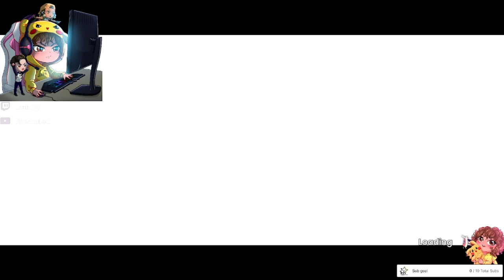it takes two full game play HD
Cody and May, a married couple, are planning on getting a divorce after Cody argues with May about her working all the time, and May arguing back that Cody never shows even a little appreciation for her job. After telling their daughter Rose that they are divorcing, Rose takes her hand-made dolls, which look like her parents, into the family shed, and tries to repair their relationship by play-acting. The parents find themselves trapped inside the dolls' bodies in consequence of a tear landing on the dolls. Dr. Hakim, who has assumed the anthropomorphic form of his relationship therapy book, tells May and Cody that he has been given the job of trying to fix their relationship as they try to reach Rose.

At first, Cody and May are more focused on trying to reach Rose, who they hope knows of a way to return them to their human bodies. However, Hakim continually interferes with their progress, often putting obstacles and tests in their way to force them to collaborate to progress. They also come across magically anthropomorphic versions of their old possessions, who criticize Cody and May for their mistreatment and negligence of both their possessions and Rose. As they travel all around their property, Cody and May are reminded of the positive memories they had together, as well as what originally drew them together to become a couple. Meanwhile, Rose continues to do her best to mend the relationship between her parents, but both Cody and May's real bodies have fallen unconscious and will not respond to her. Thinking her parents are ignoring her, Rose comes to believe that she is the reason their marriage is falling apart and decides to run away in hopes that will make them stay together.

After a long journey, Cody and May finally complete Hakim's final test, recreating the song May used to sing. As May sings, the relationship between her and Cody is rekindled, and they kiss, which reverses the spell on them. They reawaken in their real bodies and are shocked to learn that Rose has already run away. Fortunately, they are able to find her at a nearby bus stop and assure her that she is not the cause of their arguments and that they will always love her no matter what happens. The trio then returns home with a new perspective on their relationship.